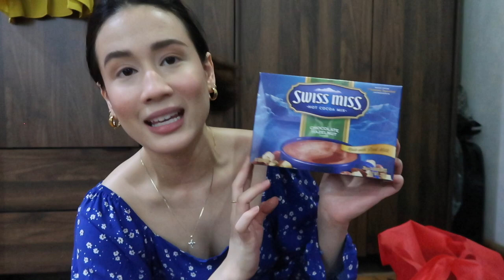MY BIRTHDAY WEEK | Weekly Vlog | Karla Aguas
Hi everyone! Welcome to another WeeklyVlog!

THINGS I MENTIONED: